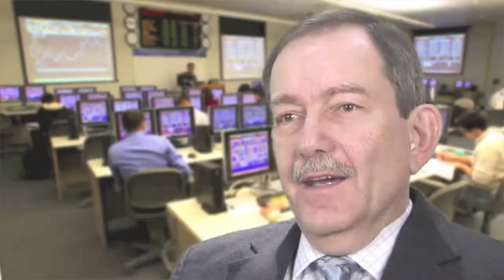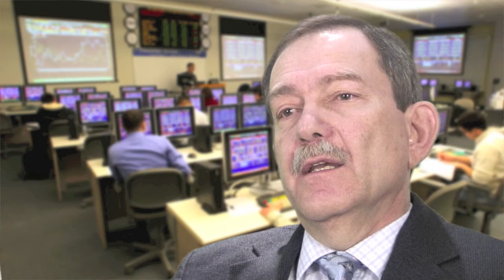ARCHIVES - 2012: Facebook IPO: What is an IPO?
George Papaionnaou, C.V. Starr Distinguished Professor of Finance  and Investment Banking, discusses the Facebook IPO and the basics of an IPO.